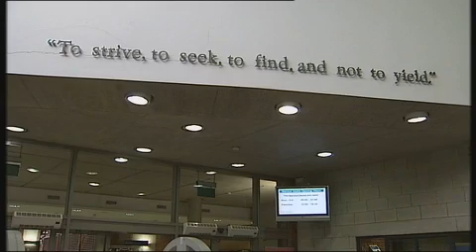Mary Brereton Sociology (Appplied Social Research) MA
This is a one-year, full-time, or two-year part-time postgraduate degree. The course focus is on sociological research methods, and the intention is to produce graduates ready to embark on research careers in the private, public, voluntary or academic spheres. Modules on qualitative and quantitative methods form the core of the course, along with modules on substantive issues of contemporary relevance. Computer-aided analysis of qualitative data, and statistical analysis of large-scale survey data sets is central to the course. Faculty have extensive research experience in a variety of areas, including the media, social exclusion, stratification and inequality, the restructuring of work, feminist methodologies, community development, education, marriage and divorce. A research dissertation is a key element of the course.